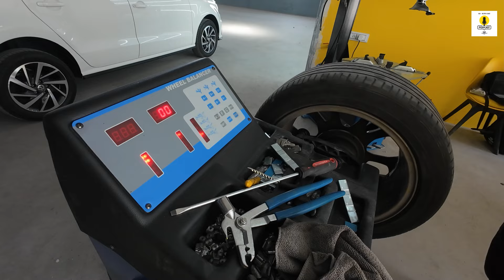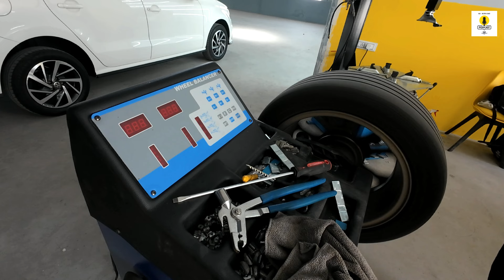Car Wheel Balancing and Alignment : என்றால் என்ன ? GS Autocast EP - 41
Car Wheel Balancing and Alignment : எந்த அளவுக்கு முக்கியம் ? Tamil Podcast | எது Best Tyre Brand ?
Wheel Balancing & Alignment பற்றி மேலும் விவரங்களுக்கு : 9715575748 (வியாபாரத்திற்கு அல்ல விவரங்கள் தெரிந்து கொள்ள மட்டுமே*)

Car Wheel Balancing and Alignment Explained in Tamil | GS Automotives
Is your car steering off course or vibrating on the road? It might be time for a wheel balancing and alignment check! In this video, we dive deep into the importance of car wheel balancing and alignment in Tamil, how it impacts your vehicle's performance, and the benefits of maintaining proper alignment. Learn when you should get your wheels balanced and aligned, the common signs of misalignment, and why it’s essential for safety and efficiency. Whether you're a car enthusiast or just a regular driver, this detailed guide will help you understand these crucial aspects of vehicle maintenance.
If you're interested in extending the life of your tires, improving fuel efficiency, and enjoying a smooth driving experience, this video is for you!
Car Wheel Alignment and Wheel Balancing are two crucial maintenance procedures for ensuring a smooth and safe ride, as well as prolonging the life of your tires.
1. Wheel Alignment
Wheel alignment refers to adjusting the angles of the wheels so they are set to the manufacturer’s specifications. Proper alignment ensures that your vehicle drives straight and doesn't pull to one side.

There are three key aspects of wheel alignment:
Camber: The inward or outward tilt of the tire when viewed from the front.
Toe: The extent to which the tires turn inward or outward when viewed from above.
Caster: The angle of the steering axis when viewed from the side of the vehicle.

Signs of bad alignment :
Uneven or rapid tire wear.
The vehicle pulls to the left or right.
Steering wheel off-center when driving straight.
Vibrations in the steering wheel.

2. Wheel Balancing
Wheel balancing involves distributing the weight of the tire and wheel assembly evenly around the axle. Over time, tires can lose balance due to uneven wear or road conditions. A technician adds small weights to the wheel to correct any imbalance.

Signs of bad wheel balance:
Vibration in the steering wheel, floorboard, or seats.
Uneven tire wear.
Increased wear on suspension components.

Why Alignment and Balancing Matter :
Improved handling: Better control and stability.
Longer tire life: Prevents premature wear.
Increased fuel efficiency: Proper alignment reduces resistance between tires and the road.
Safety: Ensures the vehicle responds correctly to steering input, especially at high speeds.
Both services are typically recommended every 5,000–10,000 km, or whenever new tires are installed, to keep the car running smoothly.

00:00 - Introduction
00:32 - Why Wheel Balancing & Alignment ?
01:13 - Steering Wobbling Issue
01:49 - Which Machine is Best ?
03:18 - Wheel Rotation Benefits
04:11 - What is Wheel Balancing ?
05:54 - Tyre Upsizing
06:35 - Best Tyre Brand ?
07:52 - How Alignment & Balancing Done ?
10:04 - Spare Wheel Usage
10:54 - Recommended Tyre Pressure MYTH
12:17 - Nitrogen Vs Air
13:10 - Tyre Pressure Checking
14:08 - Tyre Changing
14:44 - Conclusion